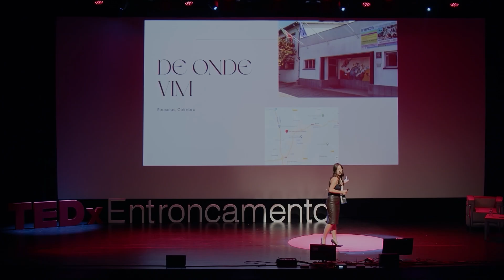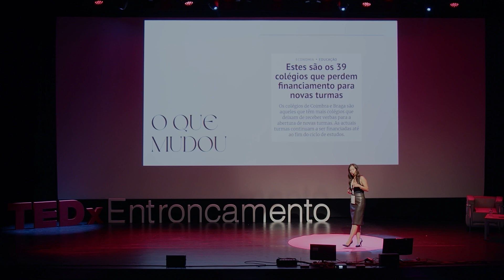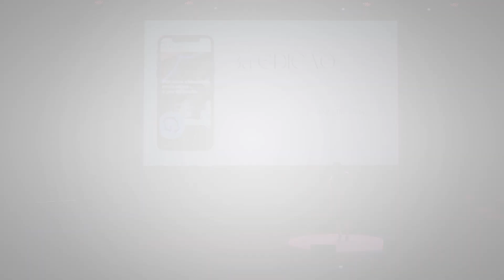Política Jovem | Adriana Cardoso | TEDxEntroncamento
A Adriana Cardoso presenteou-nos com a sua jornada incrível! Subiu ao palco da TEDxEntroncamento com o tema "Politica Jovem" e compartilhou sua trajetória. Da vila com o fecho de contrato de associação mais escandaloso do país, à Faculdade de Farmácia da Universidade de Coimbra, às crónicas de saúde pública no P3 e de política na Comunidade Cultura e Arte, aos micros da TSF e à "A Próxima Geração". Com um mestrado em Ciências Farmacêuticas pela Universidade de Coimbra, é Gestora de Processos de Acesso ao Mercado no INFARMED, co-fundadora da academia política Próxima Geração, membro do Conselho Consultivo do IPDAL, comentadora política na TSF e cronista residente na Comunidade Cultura e Arte. This talk was given at a TEDx event using the TED conference format but independently organized by a local community.